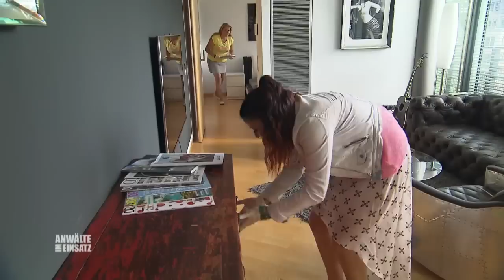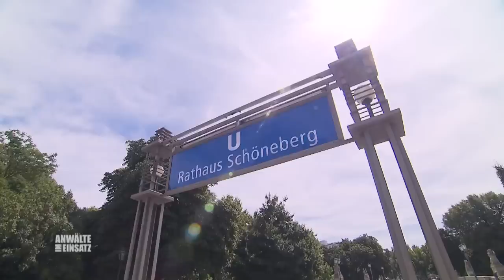Anwalt STINKSAUER über Mandantin 🤬 "Habe so einen Hals !" | 2/2 | Anwälte im Einsatz SAT.1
Mia Ciplics Geschäftspartnerin Cleo Merz schickt 30.000€ vom Geschäftskonto an einen Betrüger. Mit Hilfe von Anwalt Claus Pinkerneil möchte Mia den Dialog mit Cleo, die sich zutiefst schämt, suchen und erste rechtliche Schritte gegen den Betrüger einleiten.